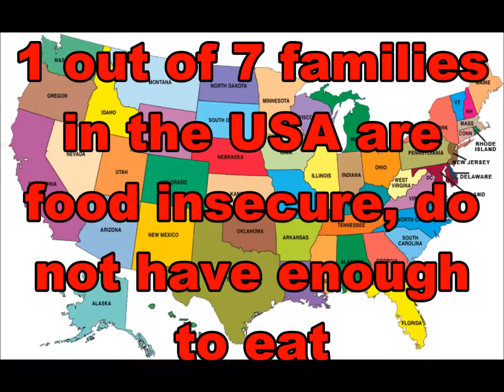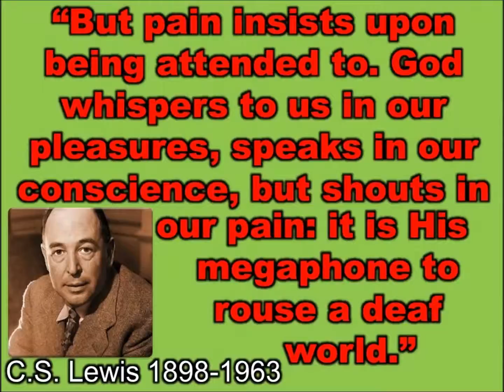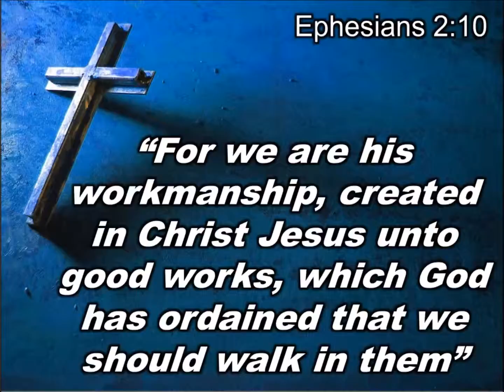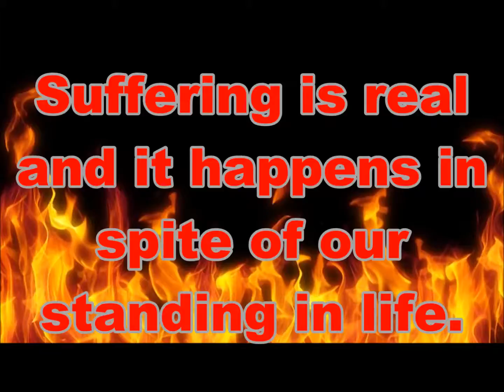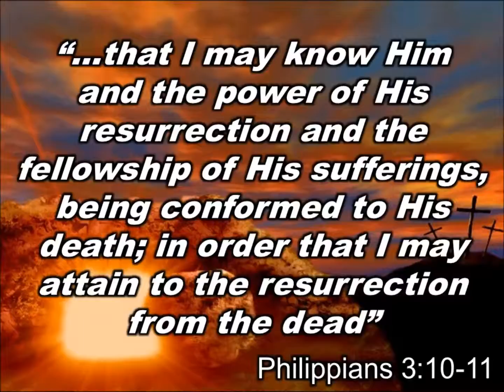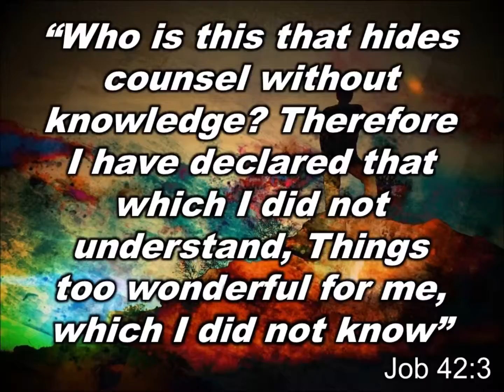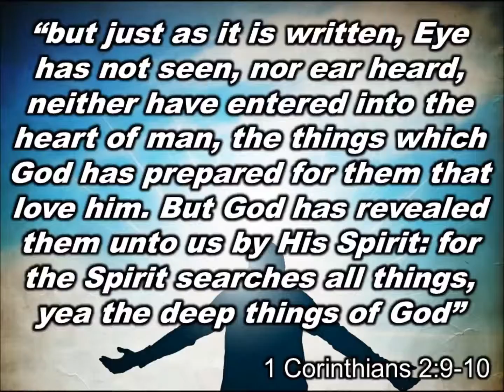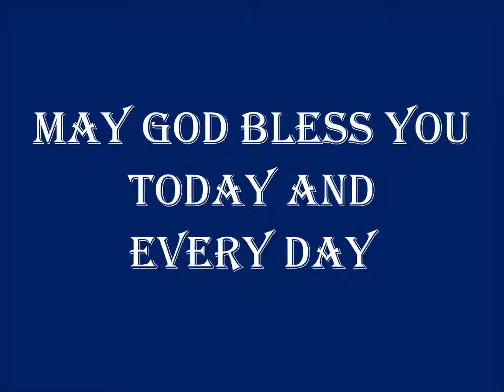Suffer Strong - sermon 36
This is the 36th sermon in a series called "Walk through the Bible." Pastor Mike will preach one sermon from each book in the bible alternating from the Old Testament to the New Testament and back.

In this sermon, entitled "Suffer Strong," Pastor Mike preaches from The Book of Job.

If you like what you hear we would like to invite you to visit us in person at Grace Baptist Church, 4271 Mundy Mill Road, Oakwood, GA 30566.